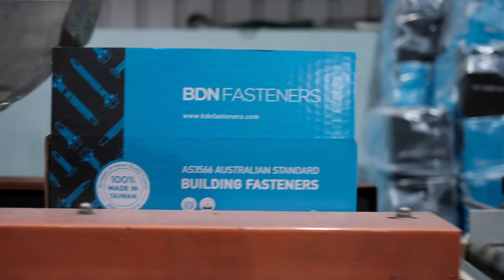BDN FASTENERS® Packing Procedure - Bulk Packaging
BDN Fasteners® Packaging Plant - Our Daily Routine
📦 BDN New Packaging 2021 (Thailand)
Aside from Quality, BDN Fasteners® is constantly improving on efficiency and delivery time!
★ 100% Made in Taiwan ★
BDN Fasteners® – your strong fastening partner.